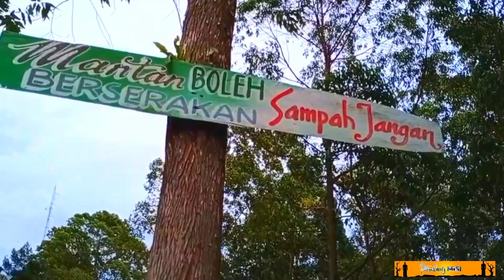Bukit Wolobobo Pada Suatu Pagi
Berlokasi di Desa Turekisa, Kecamatan Gelowa Barat, Kabupaten Ngada, Flores, Nusa Tenggara Timur (NTT), bukit ini sempat menjadi viral karena keindahannya .

Hanya dengan menempuh perjalanan sekitar 30 menit dari Kota Bajawa, para traveler bisa menikmati indahnya pemandangan Bukit Wolobobo. Untuk berekreasi sepuasnya di bukit ini, pengunjung cukup membayar tiket Rp5.000,- per orang.

Nah, penasaran bagaimana potret keindahannya?
Simak dan nonton video ini.

Salam
Petualang Misi